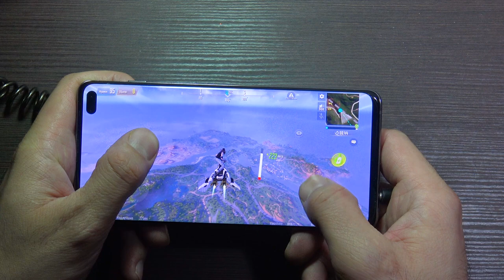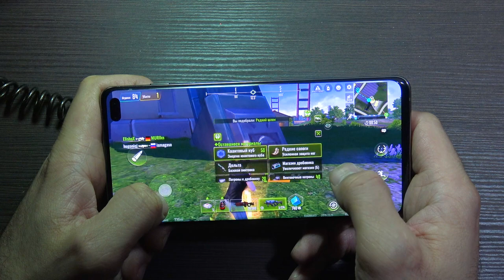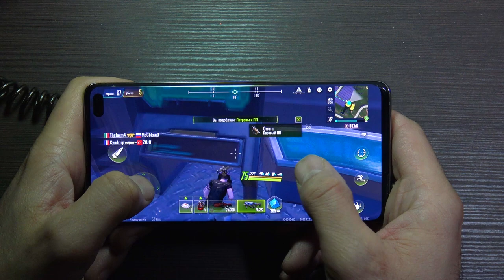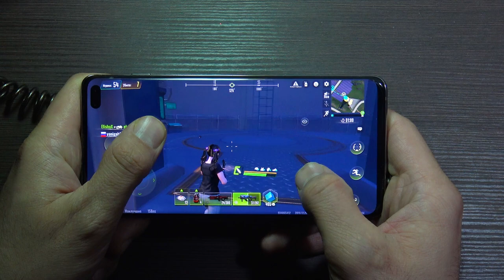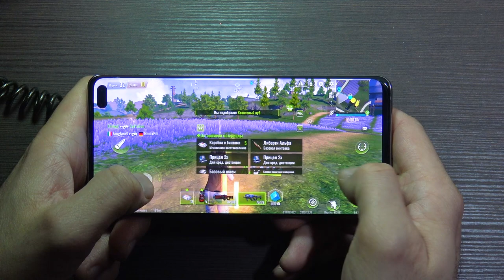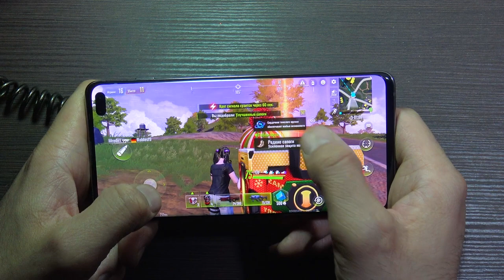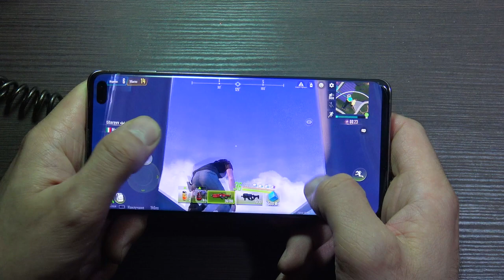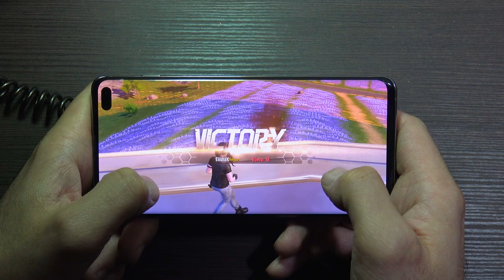Samsung S10 Plus Cyber Hunter 18 kills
Cyber Hunter 18 kills
Samsung S10 Plus 12 GB RAM